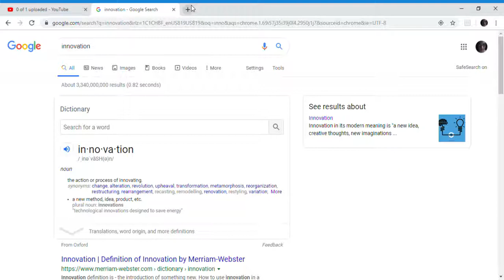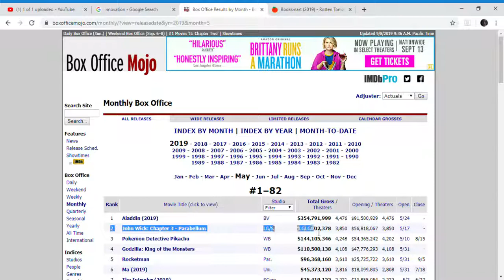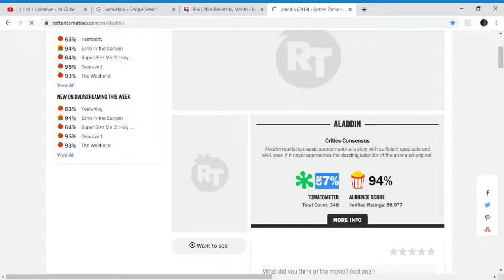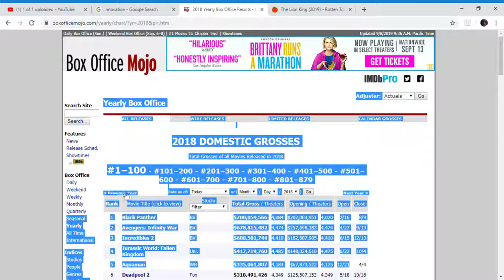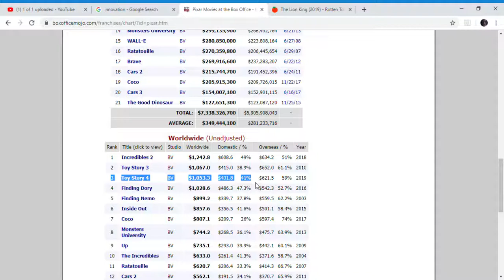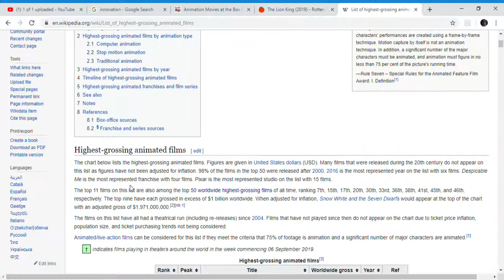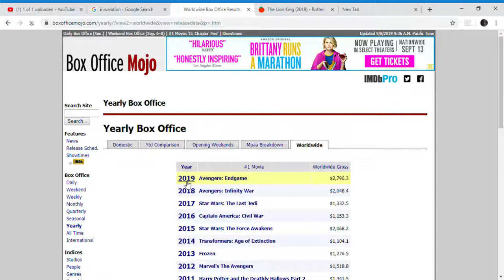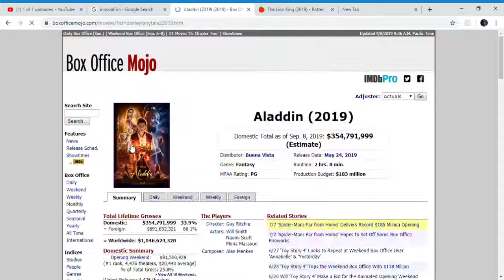Movie Audiences do not want innovation